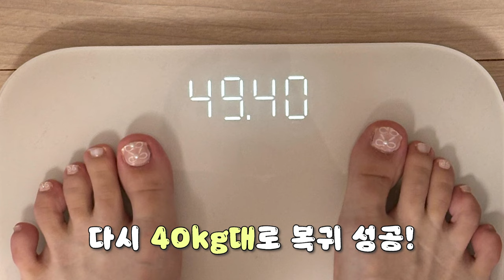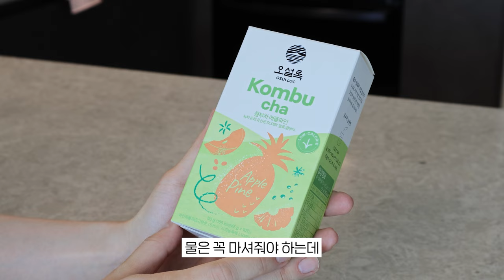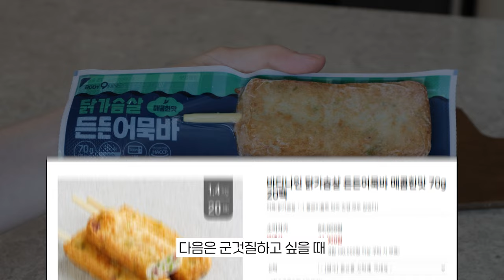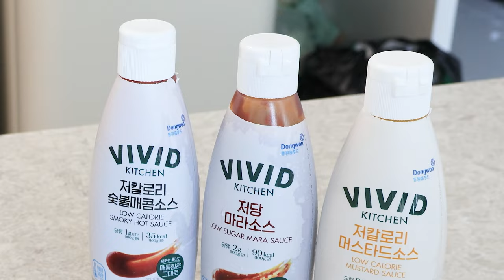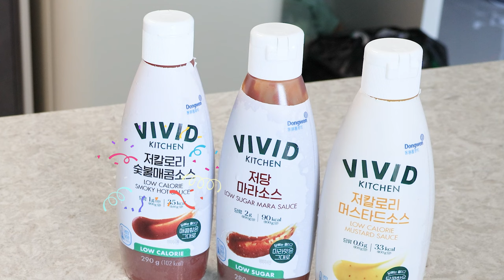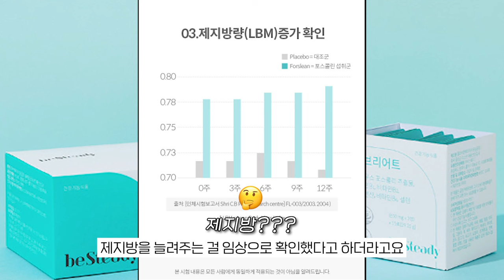광고❌급찐급빠! 2주만에 -3kg 건강하게 빼는 추천 식품&보조제🍹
그린몬스터 데일리 헐리우드48시간 원조 비건 클렌즈 정가 3,800원

오설록 콤부차 애플파인 10입 정가 8,000원

바르닭 크런치 닭가슴살 케이준치킨맛(냉동) 90g 개당 125kcal

바디나인 닭가슴살 든든어묵바 매콤한 맛(냉동) 78g 개당 79kcal

비비드키친 저칼로리 숯불매콤소스(100g당 35kcal)/저당마라소스(100g당 100kcal)/저칼로리머스타드소스(100g당 37.4kcal)

비스테디 에브리어트 90정, 1BOX 쿠팡가 52,500원